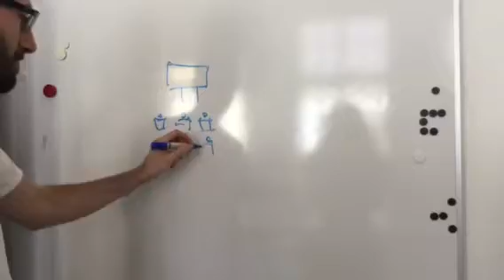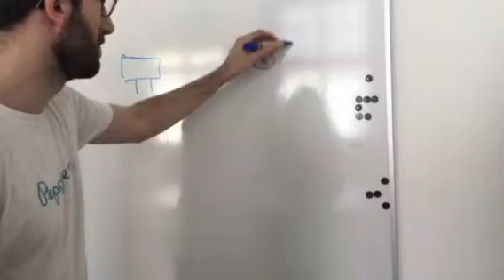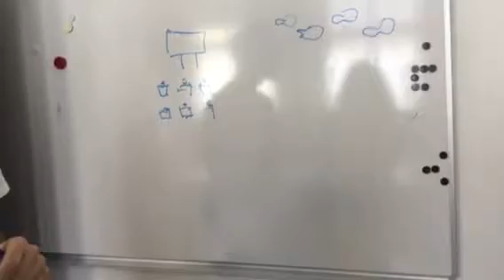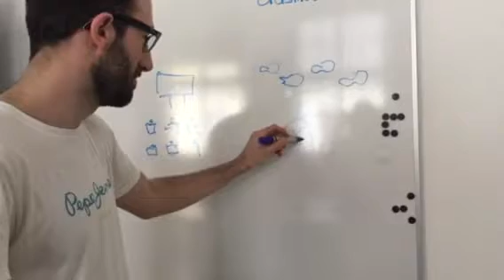Expectations Digital Communication